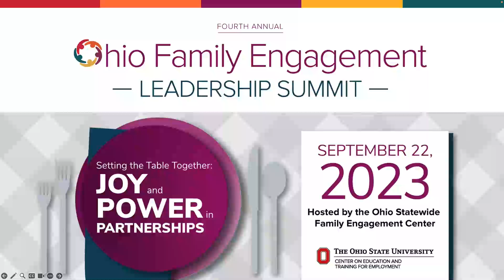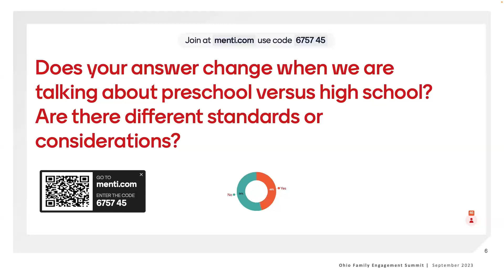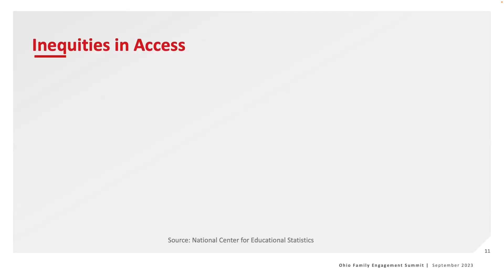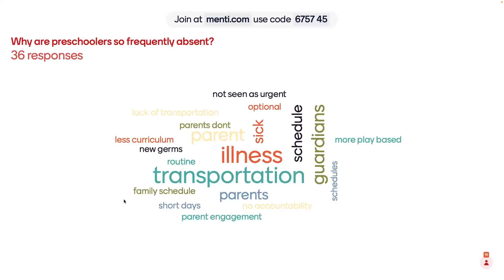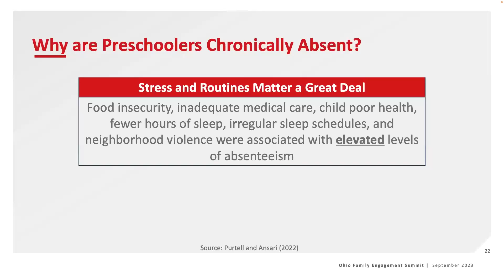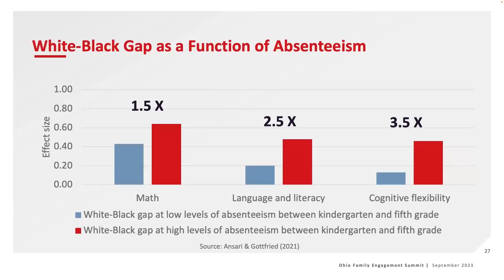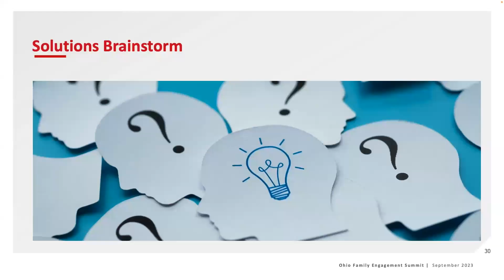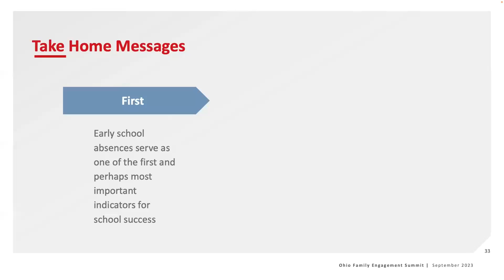Summit 2023 - Session 4: Attendance Matters: Addressing Early School Absenteeism for Success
In “Attendance Matters: Addressing Early School Absenteeism for Success,” the presenter discusses the critical role of early school absenteeism. Attendees will gain insight into both factors contributing to school absenteeism along with the long-term consequences. Moreover, the talk presented strategies and interventions that can be implemented to effectively combat school absenteeism.